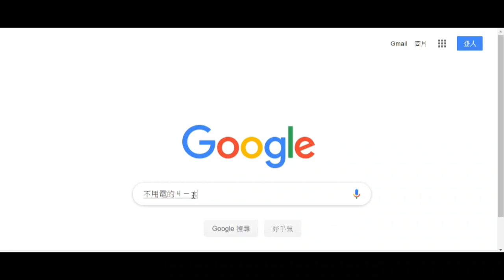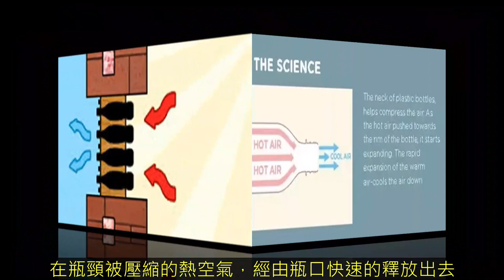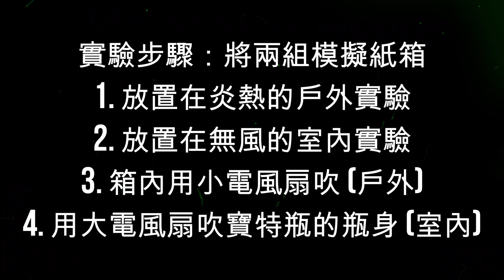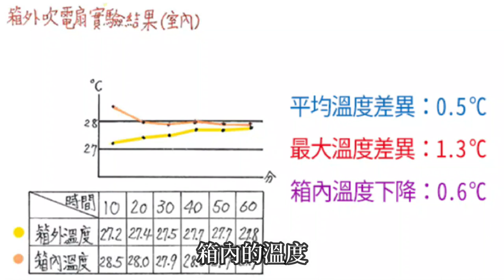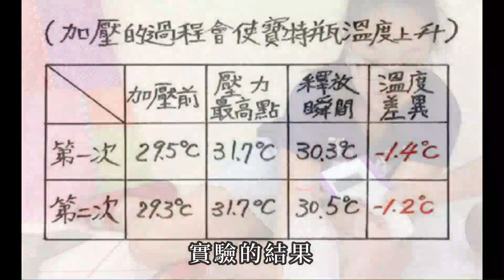不用電的寶特瓶冷氣機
2019 全國科學探究比賽  (國小組)
王可靜 / 王可恩